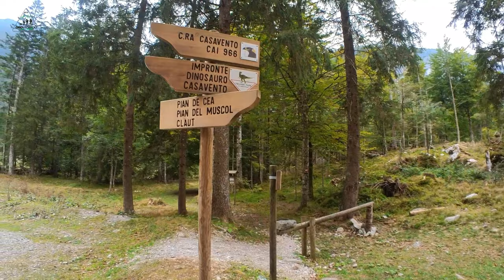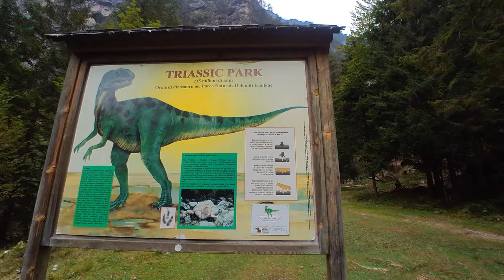Doveva essere una semplice passeggiata 😱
In questa escursione partiamo dall'abitato di Lesis, una frazione di Claut (PN) nel Friuli Venezia Giulia.
La nostra intenzione era di salire al rif. Pradut tramite la comoda forestale.
Camminando abbiamo deciso di allungare la nostra passeggiata verso Casera Casavento, dove abbiamo visitato anche le impronte di Dinosauro per poi salire verso il Landre Scur, una grotta naturale con un'entrata spettacolare, unica di tutta la zona.
Infine siamo arrivati al Rif. Pradut, dove abbiamo pranzato per poi scendere tramite il sentiero attraverso il bosco sino all'abitato di Lesis.